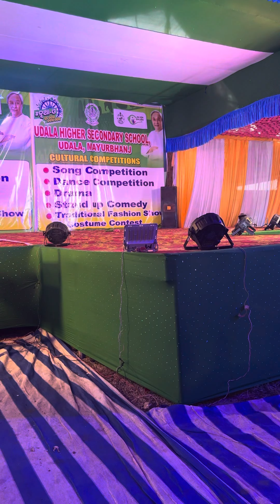Fashion show & costume contest